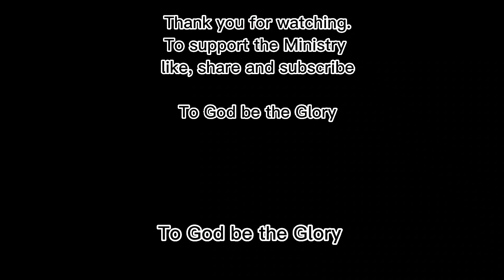God Cares/Ptr. Glyn Cañada